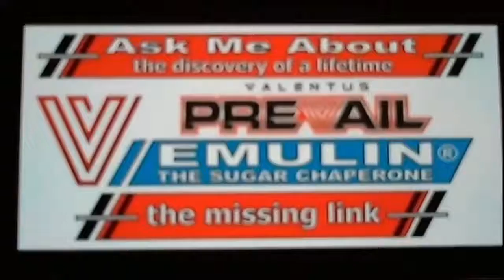Jana, Eileen and Ron - Emulin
Testimonies on the use of Emulin